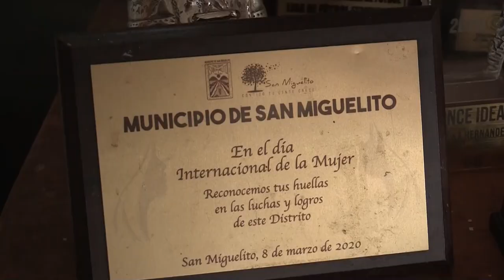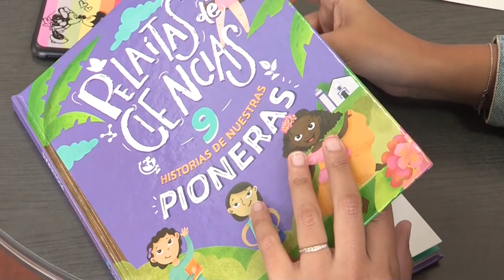Panameñas a la conquista de sus derechos: de maestras al primer mundial de fútbol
La lucha de las mujeres panameñas ha sido ardua para alcanzar paulatinamente derechos sociales, pues han pasado de ser maestras, la primera profesión a la que tenían acceso, hasta lograr su triunfo más reciente: por primera vez Panamá irá a un mundial de fútbol femenino.